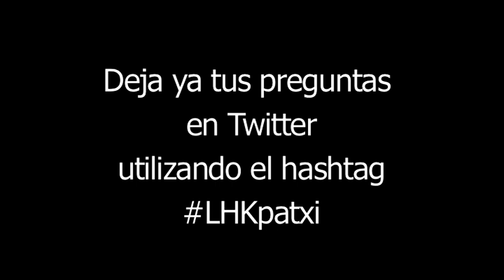Twitterentrevista con LHKpatxi el lunes 15 de octubre a las 20.00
El Lehendakari y candidato a la reelección del PSE-EE, Patxi López, responderá a las preguntas que la ciudadanía le traslade en Twitter, utilizando el hastag LHKpatxi, o bien en la sección comentarios de su blog, El Lehendakari responderá a estas preguntas a través de su blog el próximo lunes 15 de octubre a las 20.00